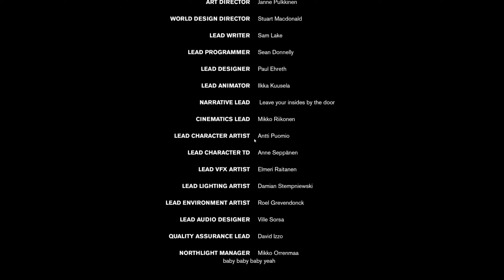Pelataan Control - Osa 30 - Murmelihommia